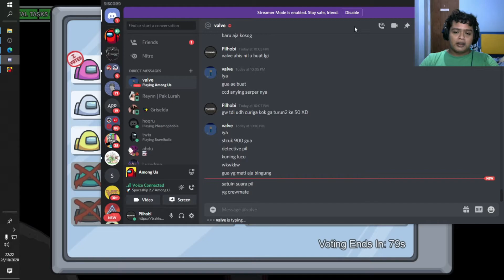newbie detective instinct